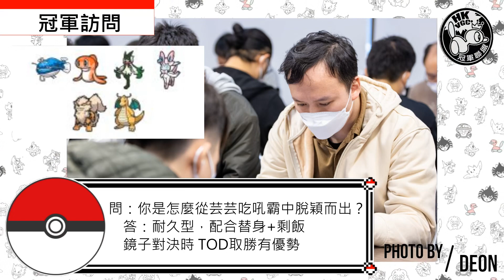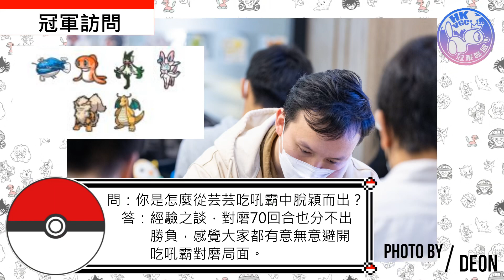【VLOG】香港首個太晶規線下賽！赤面龍杯Switch爭霸戰！l Pokémon l 朱紫 l Switch l 精靈寶可夢 | Pokémon Scarlett & Violet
由香港pkm vgc歷年最大型比賽冠軍得主所組成的團隊。
16年香港Nationals冠軍、19年香港Regional 冠軍：Cyrus Or
17年台灣Regional冠軍：Ivan Kwok
17年香港Regional冠軍：Esmond Leung
18年香港Regional冠軍：小軒 (Siu Hin)
互相磨練並以世界頂尖為目標，
暫時以分析、講解等等活動為主。
「地區冠軍不是我們該止步的地方。」